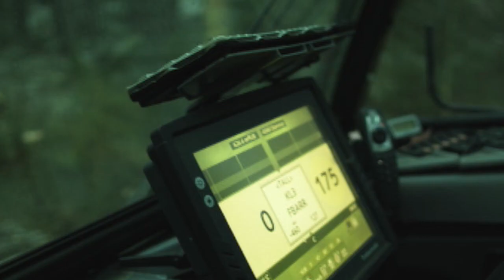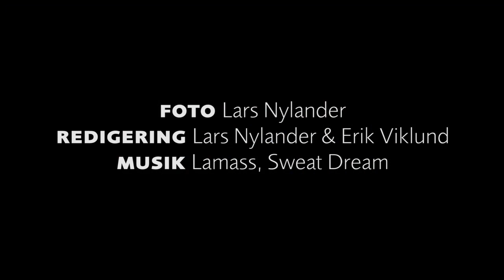Skogsbruket kan minska markskadorna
Att undvika markskador vid avverkning är en av skogsbrukets stora utmaningar. Milda vintrar och önskemål om jämna virkesflöden ställer stora krav på både planering som avverkningsarbete. Den 22 november samlades maskinförare, entreprenörer och avverkningsplanerare för att dela med sig av sina bästa tips och för att lära av varandra. Helt enkelt för att hitta de goda exemplen.